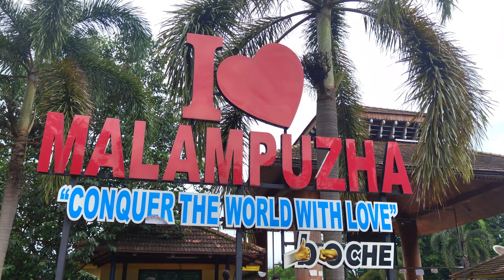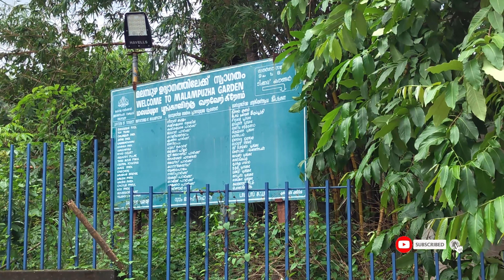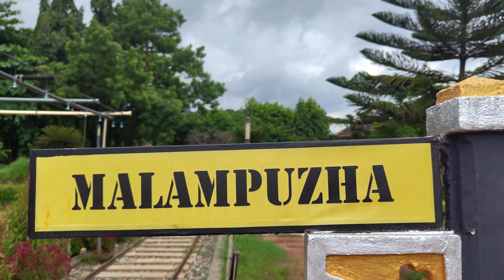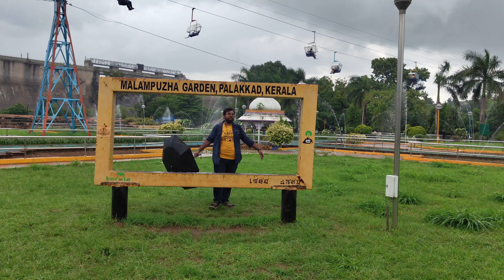🚡Rope Car in Dam || Malampuzha Dam in Palakkad || Garden, Hanging Bridge,Boat Ride ALL in One Place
Here is my experience on visiting to Malampuzha Dam near Palakkad.

6. MANJOLAI - The REAL Hidden Place in Tamil Nadu || Places to Visit in Manjolai || History of Manjolai